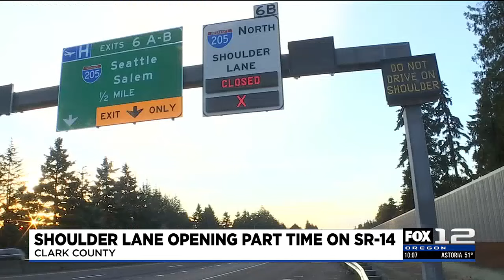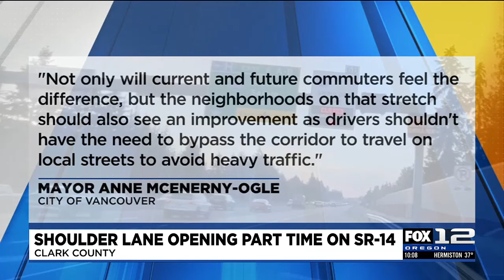New part-time shoulder lane opens, hopes to alleviate congestion on Vancouver SR-14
A new infrastructure expansion project in Vancouver aims to reduce congestion along State Route 14.